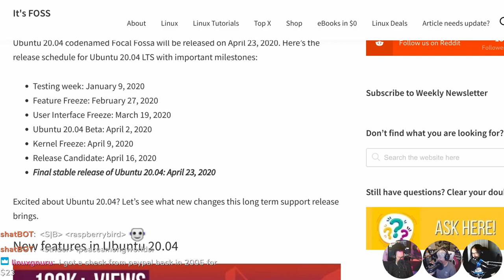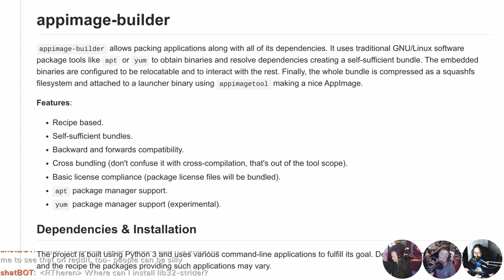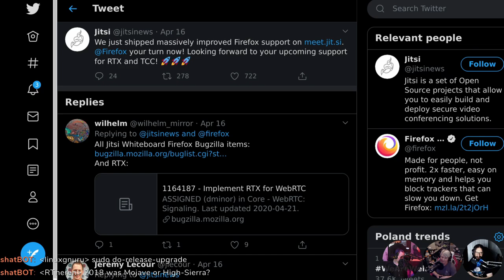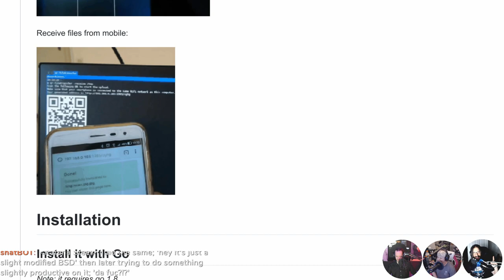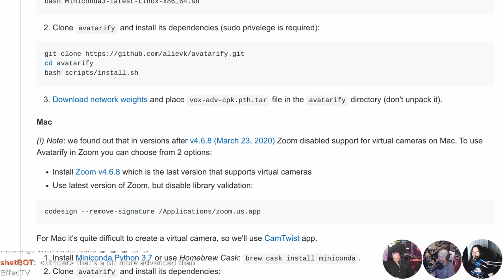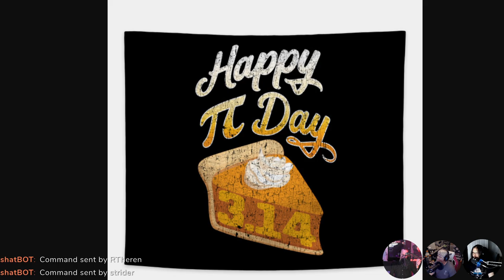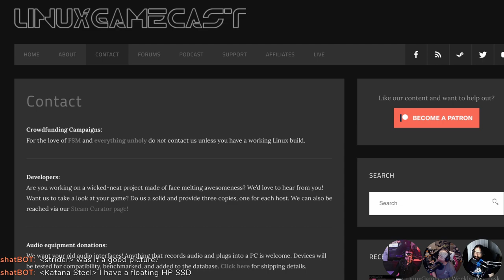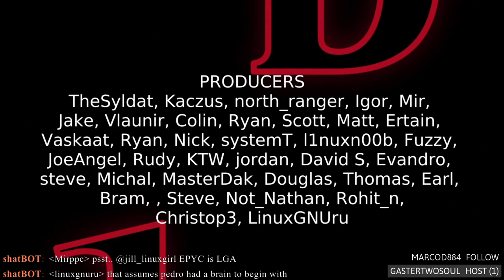LWDW 219: Snaps Before Apts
Ubuntu 20.04 prepares to launch! Jitsi learns how to Firefox, QR file transfer from the terminal, and CUDA powered avatars for Zoom and Skype.

Timestamps:
04:18 Ubuntu 20.04 LTS
09:13 Appimage Builder
12:13 Compton alternative
15:28 Jitsi Firefox updates
18:08 QR command line file transfer
21:08 Joplin
23:58 Avatarify
26:48 Shameless self promotion
30:08 Turing Pi cluster
32:28 LarkBox
36:43 Emails